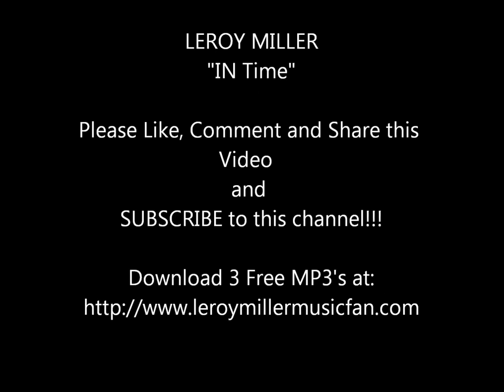Leroy Miller - "In Time"